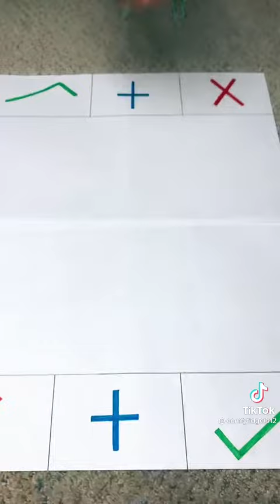DIY Toys | Satisfying And Relaxing | DIY Tiktok Compilation